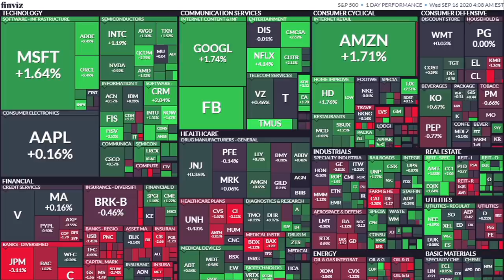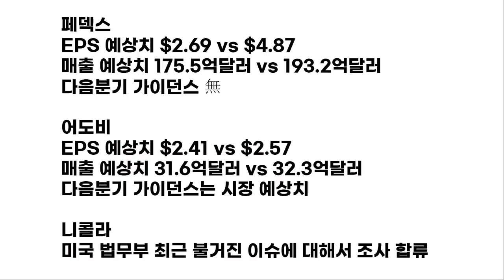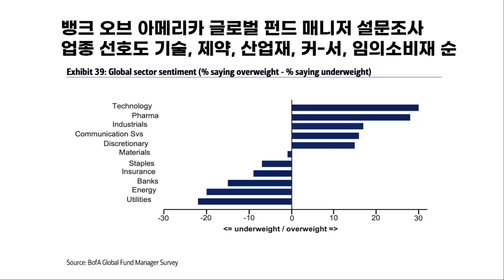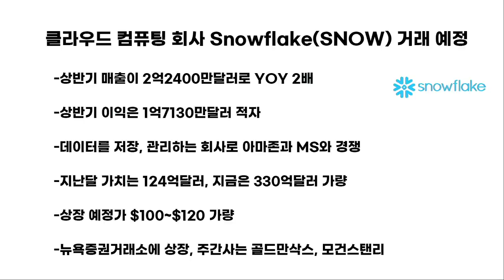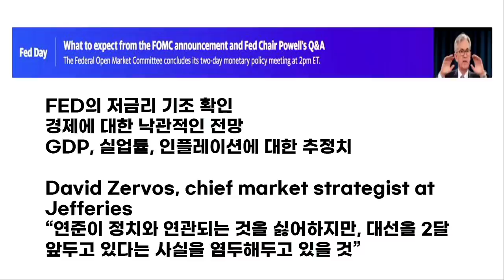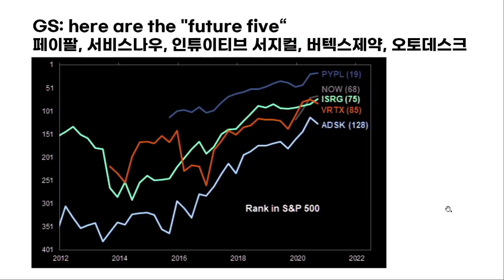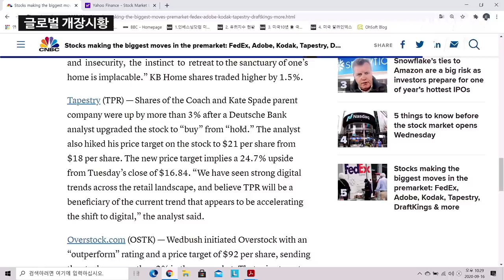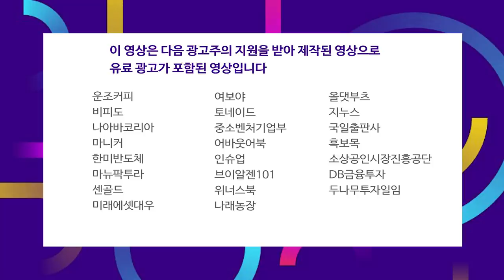최근 시장과 관련한 BAML의 서베이 결과